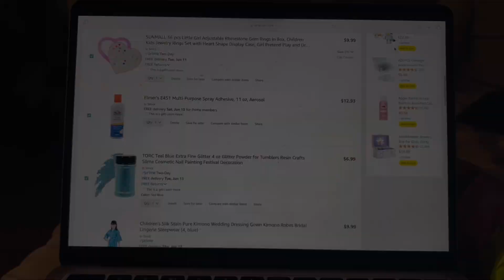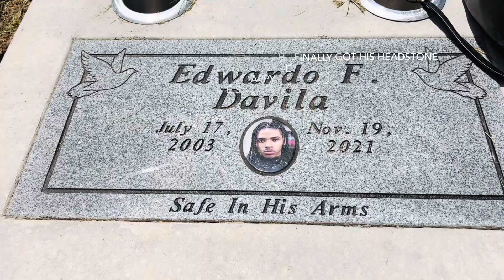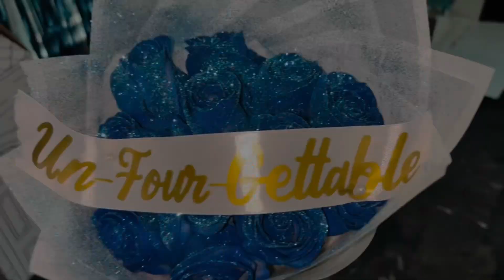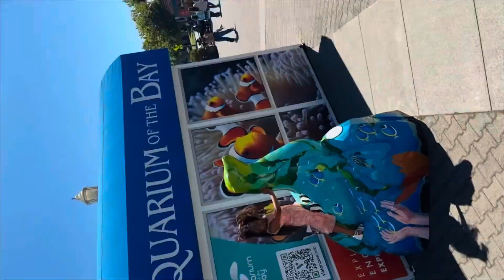MIMI 4TH BIRTHDAY VLOG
IG & SNAP : ANGELUNIIQUE✨
MIMI IG : AMINAXROSE🦋
ORGANIC HAIR GROWTH OIL : UNIIQUECOSMETICS
MAKEUP/HAIR/NAIL PAGE : DOLLEDBYUNIIQUE

Happy 4TH Birthday Girlyface!! BIG 4 Already OMG!! Still Carry You Like A Newborn Cause I Miss It So Muchh!! Time Is Swinging By So Fast!! You Are One Of The Smartest 4 Years Old Mommy Knows! You Know How To Fold Clothes, Draw, Sing, Dance, Count To 1000, Colors, ABCs, Shapes, Etc., And Best Of All You Know How To Eatttt!! We Been Through So Much Together These Past 4 Years And It’s Still Just The Beginning!! I Love You Baby Girl! I Know You Will Watch These In The Future And I Just Want You To Know, Never Stop Being The Happy Girl You Always Been No Matter How Hard Life Gets!! Remember You Are The Only One Who Can Feel A Certain Way About Anything. You Choose Your Thoughts, You Choose Your Feelings, You Choose Your Decisions. Always Make The Ones That Make You Happy. I Wanted To Make This Birthday Special Like I Do With All Your Birthdays But I Wanted This One To Be Unforgettable!! I Tried My Best Especially With What Was Going On At The Time!! Anyways Happy Un-FOUR-Gettable Birthday Doll Baby!! Mommy Loves You To The Moon Stars Satellites EVERYTHING & BACK🦋🍭⭐️🎀🥳